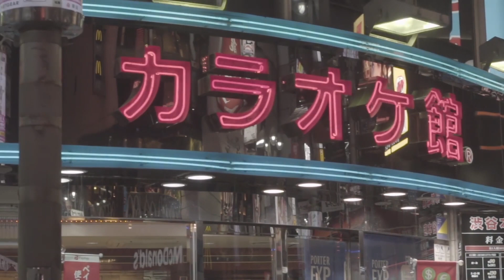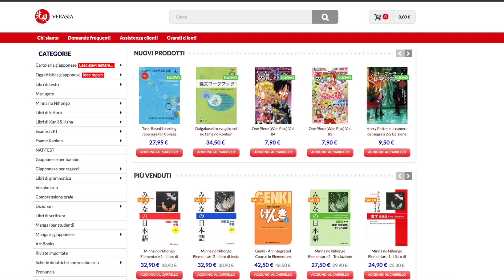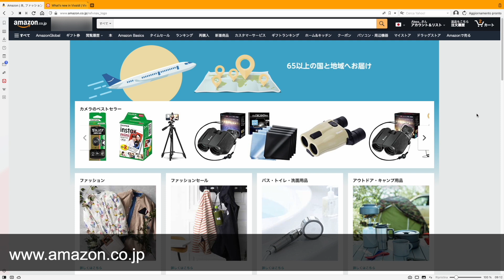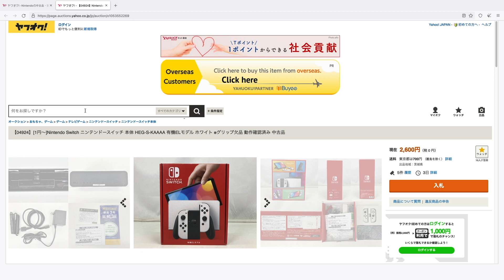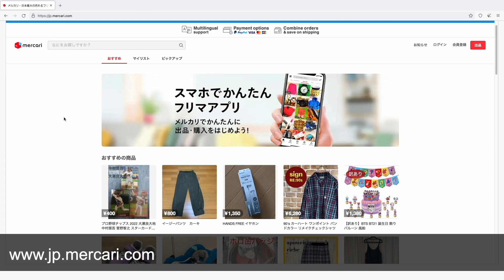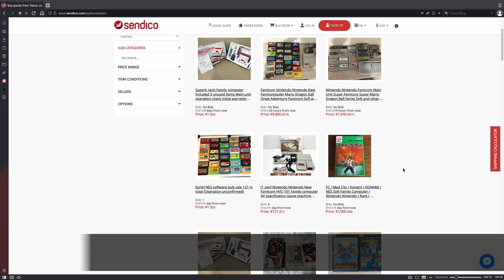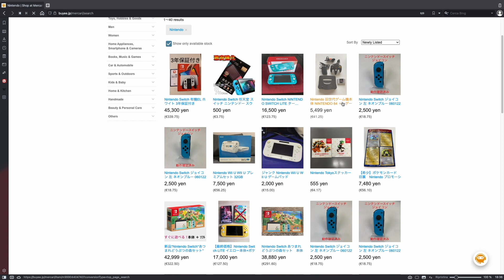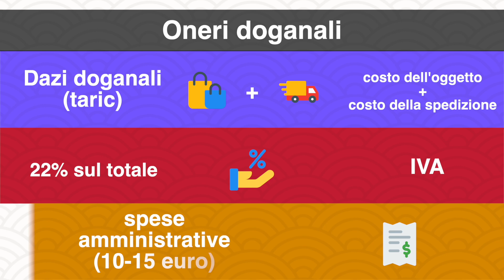Dove e come comprare dal Giappone 2022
Dubbi su come e dove comprare dal Giappone? Ecco qualche consiglio utile sulle maggiori piattaforme giapponesi, gli intermediari e qualche chiarimento sulla dogana. Buon acquisto!

Articoli Kunyomi:
Dove comprare (piattaforme giapponesi)

Contenuto del video:
00:00 - Introduzione
01:32 - Comprare in occidente
02:26 - Le difficoltà nel comprare dal Giappone e la soluzione
03:05 - DOVE comprare (le piattaforme)
03:30 - Amazon Japan
04:44 - Yahoo Shopping e Auction
06:40 - Mercari
07:41 - Altre piattaforme
08:43 - COME acquistare (gli intermediari)
09:58 - Buyee
10:32 - Come funzionano gli intermediari
11:14 - La dogana

★ Instagram (nuove foto ogni giorno)